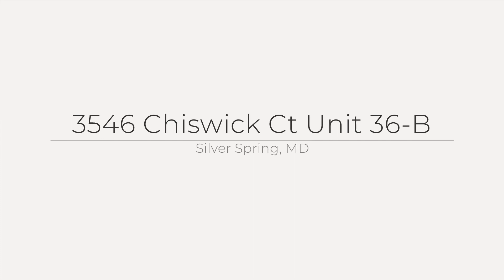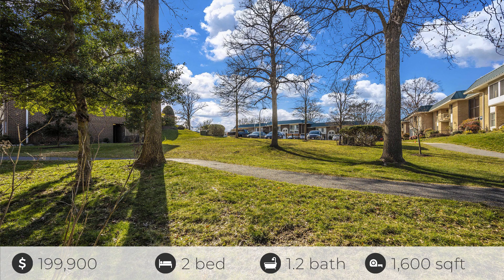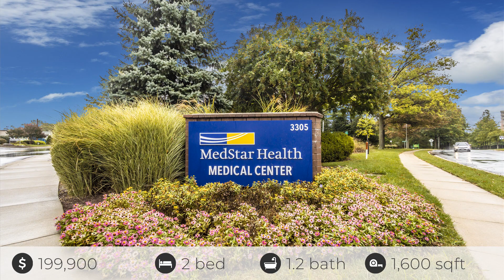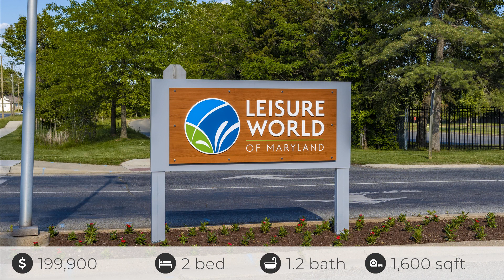3546 Chiswick Ct, Silver Spring, MD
See the Property Website! This freshly painted Berkeley II coop townhome is the perfect place to call home. Relax in your bright sunroom looking out onto greenspace and walking trail, enjoy ample living space for entertaining--plenty of room for sofas, chairs, bookshelves, and your dining room furniture! Good cabinet space in the kitchen, including a spice cabinet. Choose your view: two large bedroom suites upstairs--each with a ceiling fan, bath access, and abundant closet space--look out onto the front and back of the house. Generous storage space. Leisure World has something for everyone with two clubhouses with state of the art fitness center, wood shop, art studio, theater, billiard room, meeting rooms, over 50 hobby clubs, trips, golf course (membership available), indoor pools (membership available), outdoor pool and lanai, three restaurants, and so much more! Close to shopping, transportation, and commuter routes. Leisure World has two one time fees paid by buyer at settlement: 3% contribution to the resale improvement fund and a $500 coop membership transfer fee. Monthly fee includes all utilities: water, sewer, electric, basic cable and internet. Taxes are included!